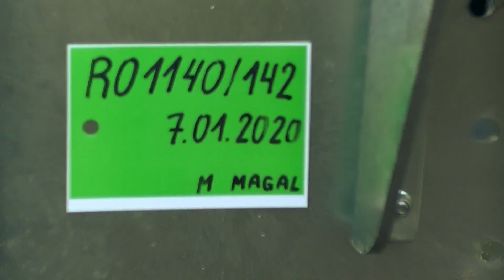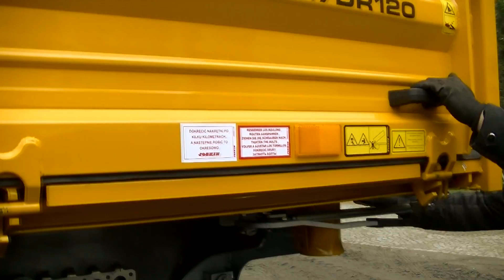Nowa przyczepa JOSKIN DELTA-CAP 14 2020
Krótka relacja z odbioru przyczepy

Joskin Delta-Cap 14

nowy nabytek 2020

gospodarstwo pod bizonami